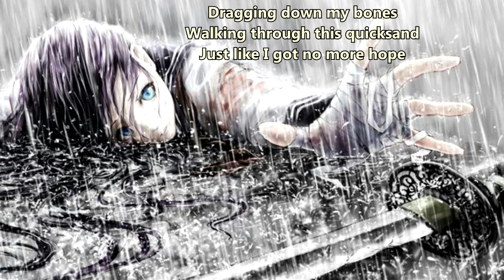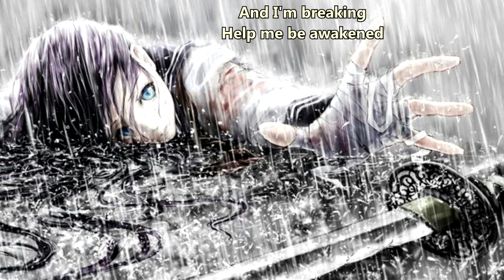Nightcore (Noija) - Aching (with lyrics)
Lyrics:

Heavy as a stone
Dragging down my bones
Walking through this quicksand just like I got no more hope
Gasping every breath
Words stuck in my chest
Sinking every second that I stay here all alone

Count down the days
Count down the years

And I'm aching, aching
Feels like nothing ever changes, changes
Inside I'm fucking weak, I'm breaking
Please help me be awakened, help me be awakened

Enough, feel like giving up
I've had this conversation
It just left me vacant
It takes it's toll
On my heart and soul
Digging deeper down this grave that I call home

Stuck in a daze
Still nothing's changed

The more I try to take a step
The more I sink into the depths
The hope I have is fading out

And I'm aching
And I'm aching
(Help me be awakened)
And I'm breaking
And I'm aching
Inside I'm fucking breaking
Please help me be awakened